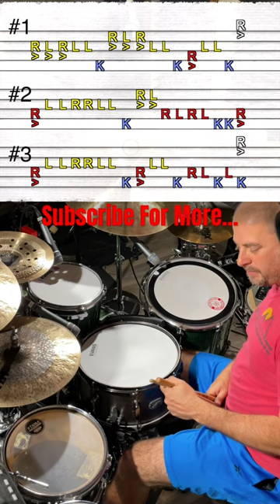Let’s Stack Some Static Licks on drums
I’ve done longer-form videos on this in the past, but this is a quick one two three.